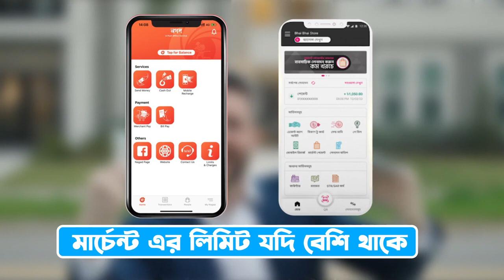Branding Video | Client: Paykasma | sec. Video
Client: Paykasma
Duration:  seconds
Agency: Creative Advertiser
Video type: Promotional Video

𝟐𝐃 𝐀𝐧𝐢𝐦𝐚𝐭𝐢𝐨𝐧 𝐯𝐢𝐝𝐞𝐨
𝐌𝐨𝐭𝐢𝐨𝐧 𝐆𝐫𝐚𝐩𝐡𝐢𝐜𝐬 𝐯𝐢𝐝𝐞𝐨
𝐈𝐧𝐟𝐨𝐠𝐫𝐚𝐩𝐡𝐢𝐜𝐬 𝐯𝐢𝐝𝐞𝐨